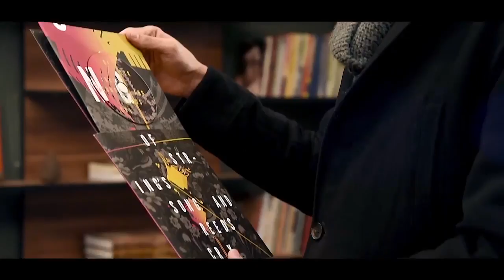ز آوای ابریشم و بانگ نی . آواز محبوبه گلزاری و تار نیما نادری.mp4